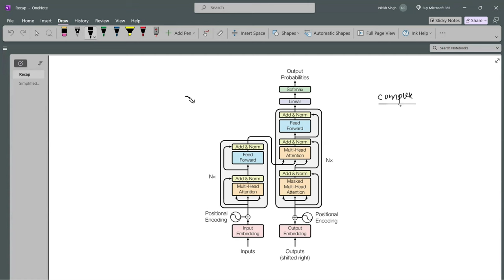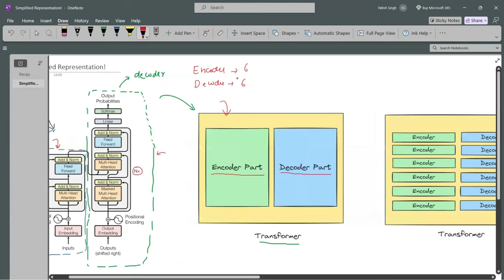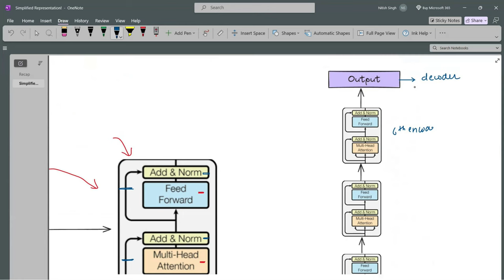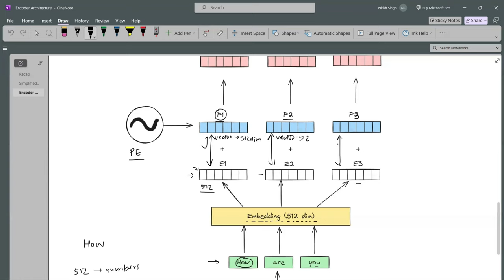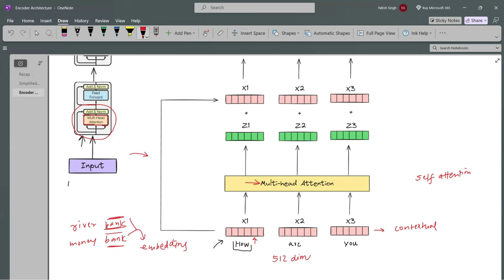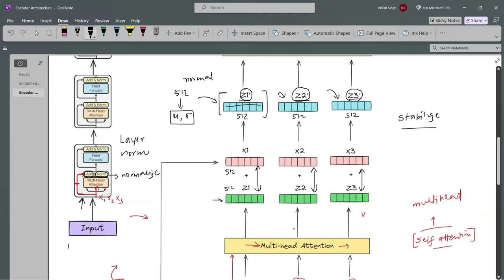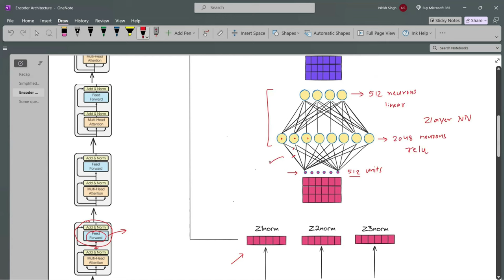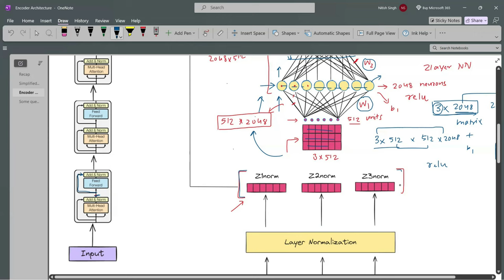Transformer Architecture | Part 1 Encoder Architecture | CampusX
The Encoder in transformer architecture processes input sequences by applying layers of multi-head self-attention and feed-forward networks. Each layer consists of self-attention mechanisms followed by layer normalization and feed-forward neural networks. This architecture enables the model to capture complex patterns and relationships in the input data, facilitating tasks like language translation and text summarization.

⌚Time Stamps⌚

00:00 - Intro
02:36 - Recap/Prerequisite
05:10 - Understanding Architecture
13:02 - Encoder Architecture
28:50 - Encoder - Feed Forward Network
41:39 - Some Questions
54:45 - Outro